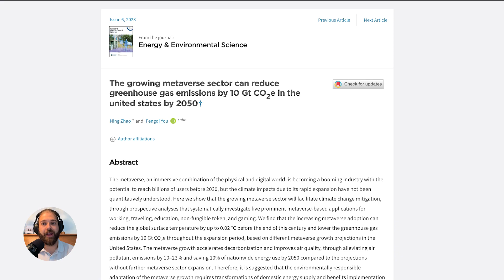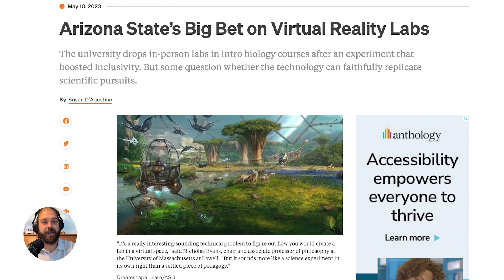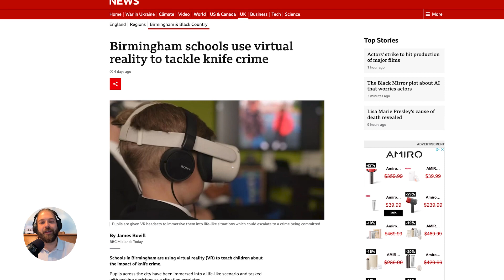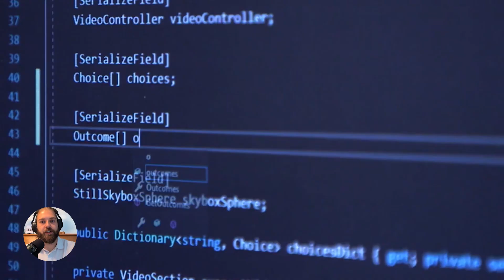Apple Vision Pro and Rec Room, VR Saving the Planet, VR Biology Labs, & VR Knife Crime Education!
Arizona State replaces all intro biology labs with Virtual Reality (VR) labs!

This week, let's dive into:
✅ VR Saving the Planet
✅ Apple Vision Pro and Rec Room
✅ VR Biology Labs
✅ VR Knife Crime Education